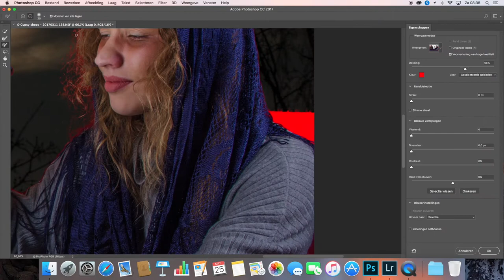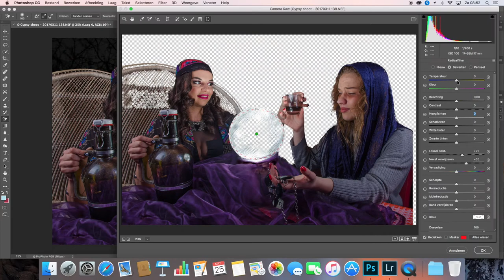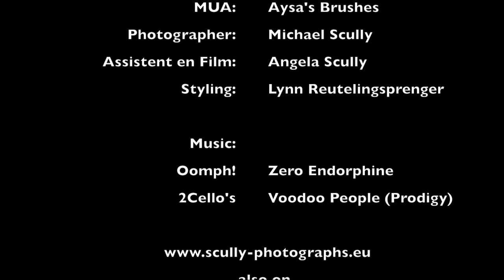Scully Photographs - The Clairevoyant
Our Photoshoot with the models Lynn and Sanne.
Lynn came up with the idea to do something in Gypsy-style and we couldn't resist to add some drama of a clairvoyant who is predicting the future.